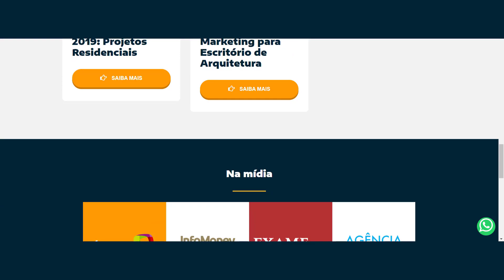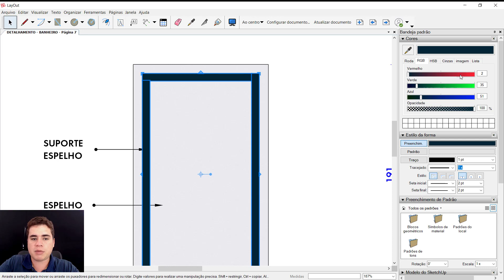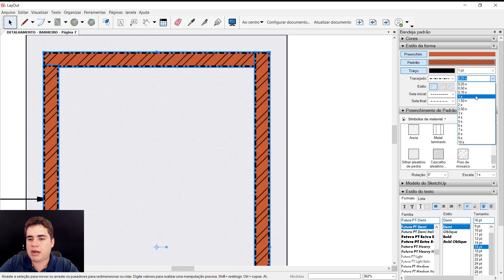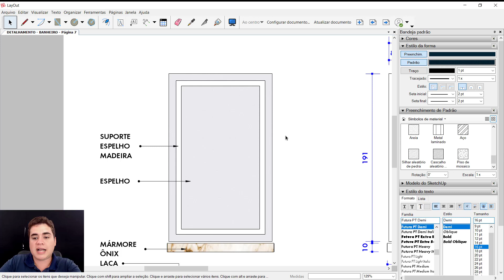Curso de Layout do Sketchup [EP5] - Como colocar Hachuras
Aprenda como usar o Layout do Sketchup.

Nessa quinta aula da nossa playlist do curso básico de Layout para Sketchup, vou falar sobre como usar as hachuras corretamente nos seus projetos no Layout do Sketchup, facilitando assim a apresentação dos seus projetos.

Se você faz projetos de:
1 - Interiores;
2 - Paginação de piso;
3 - Gesso;
4 - Luminotécnicos;
5 - Elétricos;
6 - Hidrossanitários;
7 - Marcenaria e detalhamento de móveis;
8 - Entre outros...
O Layout é o programa ideal para você.